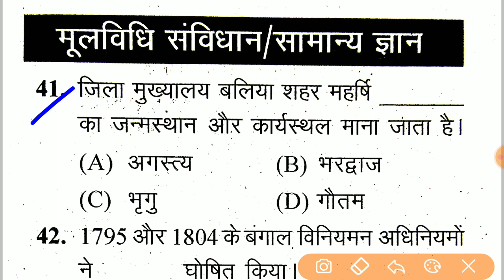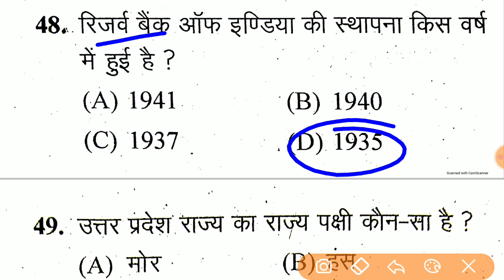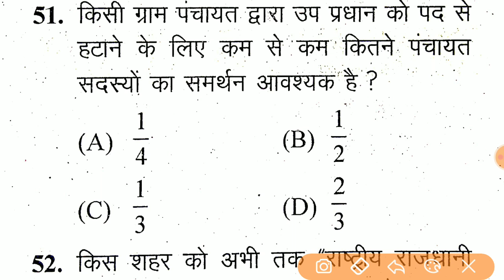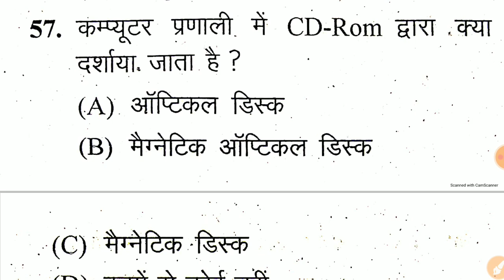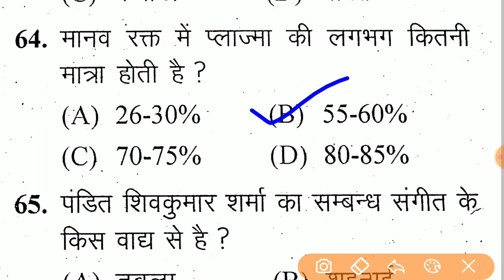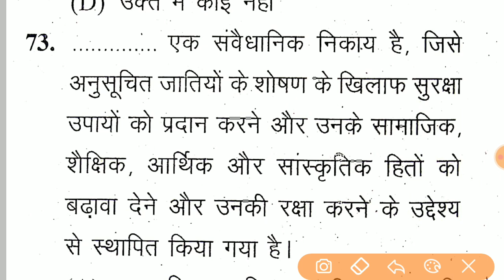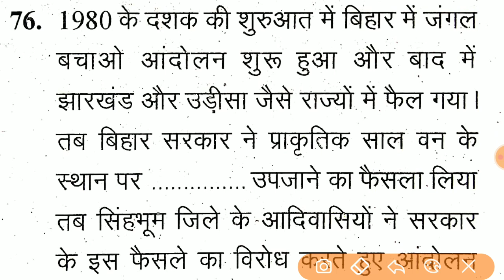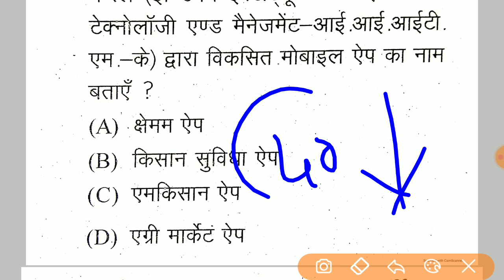Upsi Online Practice Set|| ऐसे प्रशन आते हैं UPSI परीक्षा में || Gk Test For Upsi 2021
11:00 AM Class Link

'INDIANSTUDY'

47

*Dear Learners,

Unacademy आपके सभी learners के लिए एक exciting opportunity ला रहा है जो Unacademy subscription से अपनी तैयारी की planning कर रहे हैं।
Unacademy सभी learners को offer कर रहा है 12+2 subscription!

इसका मतलब है, अगर आप 19,20 और 21 अप्रैल को 12 महीने का subscription लेते हैं तो आपको 2 महीने का subscription मुफ्त मिलेगा।

Offer valid for all 12 months subscription

Please Note: Learners can check the extended duration after April only

Team Unacademy